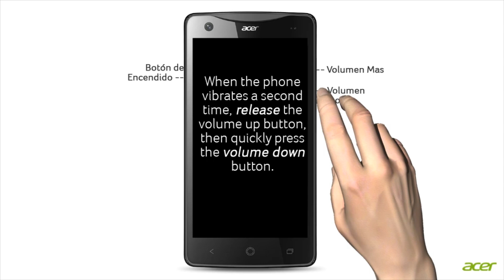Liquid S1 - S510 Cómo acceder al menú de recovery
Opciones del menú de recuperación.